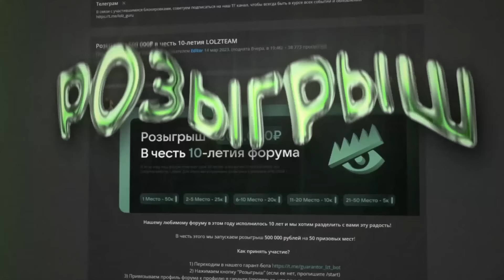НС СМОТРИТ ЖЕСТКУЮ ЗАРУБУ ЗА МЕСТО В DPC 2023! / НС КОММЕНТИРУЕТ VIRTUS PRO VS NAVI